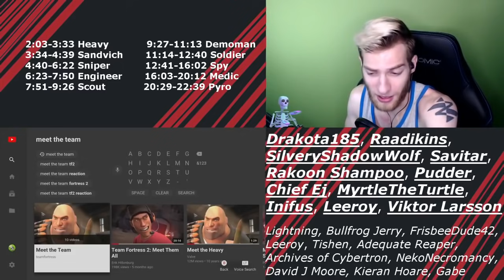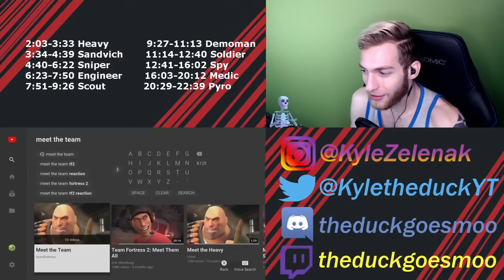WHAT IS GOING ON??? Reacting to "Meet The Team"